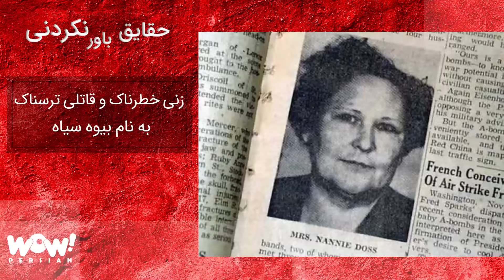پرونده جنایی : زنی خطرناک و قاتلی ترسناک به نام بیوه سیاه !